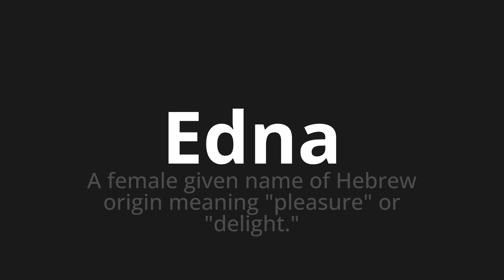How to pronounce Edna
Master the Pronunciation of 'Edna WHICH MEANS EDNA' - which means : The Female Given Name of Hebrew Origin Meaning "Pleasure" or "Delight." 📝 with @PortuguesePronunciation 🎓🗣️ - [Your Guide to Portuguese]

Learn to pronounce 'Edna' perfectly in Portuguese with our easy and engaging tutorial by @PortuguesePronunciation! 📖📽️ In this comprehensive video, we provide you with native speaker examples 🗣️👂 and phonetic breakdowns 🎵 to ensure you get the pronunciation just right.

How to say Edna in Portuguese